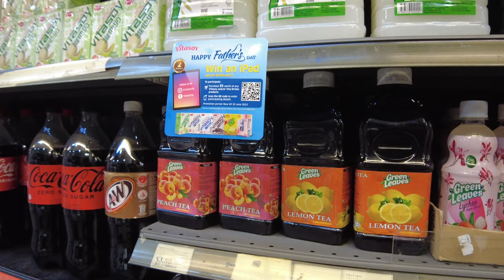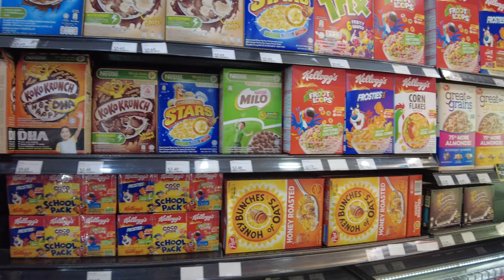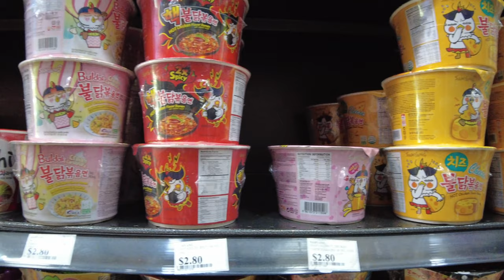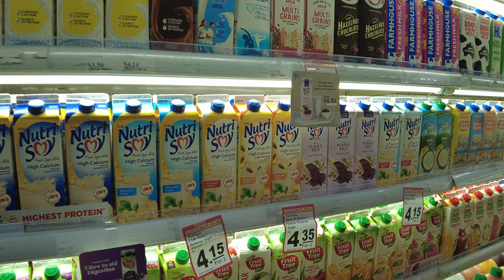U Stars Supermarket | Aug 2022 [4K]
U Stars Supermarket, a good chain of 24 hour supermarkets in Singapore, has a total of 27 locations available.

Address: Tampines

Singapore is one of the most popular travel and tour destinations in South East Asia. If you are looking for vacation, Singapore is a great choice. Our channel and walkingtour around the world and bring in the best videos for you.